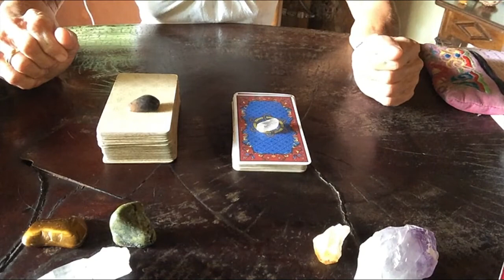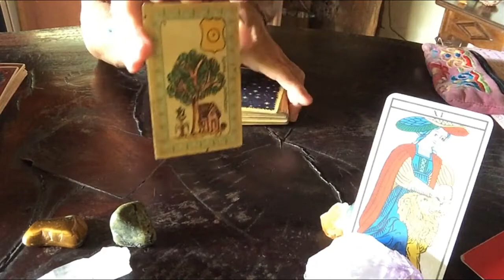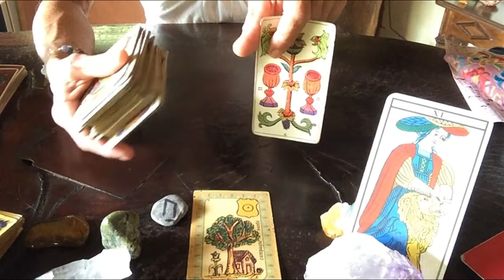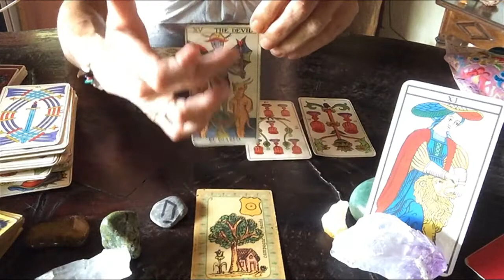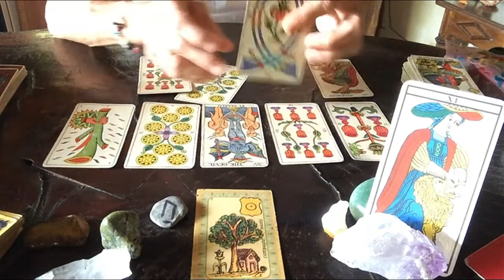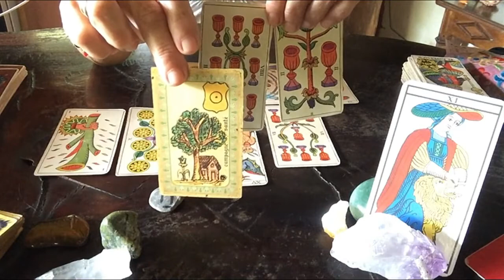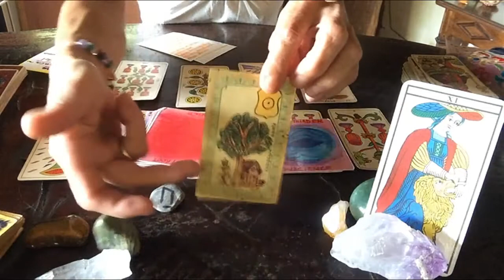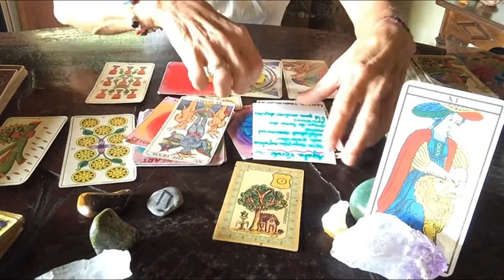Diciembre 2020 Confianza en nuestra fuerza🍀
Energías generales para diciembre 2020
Muchas gracias